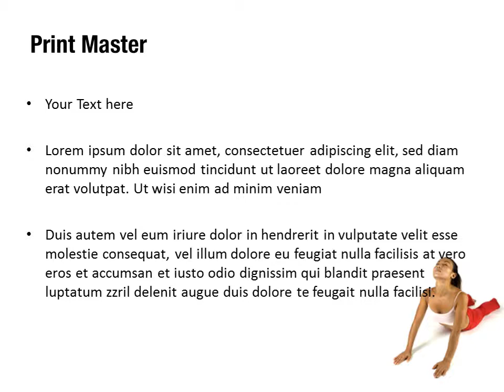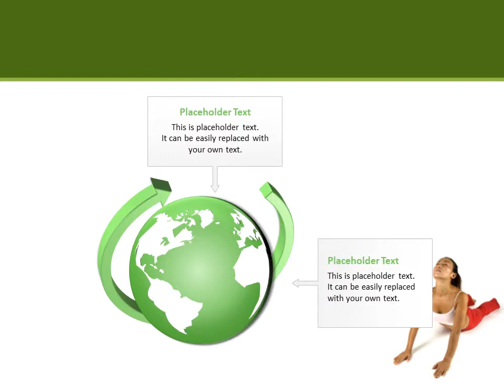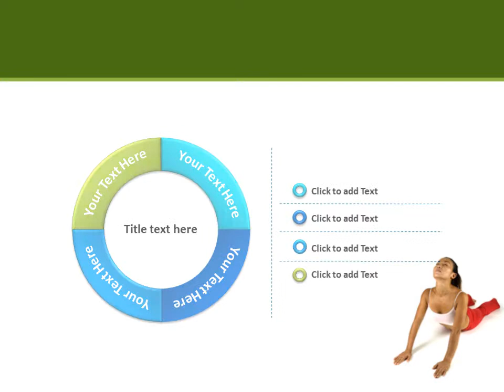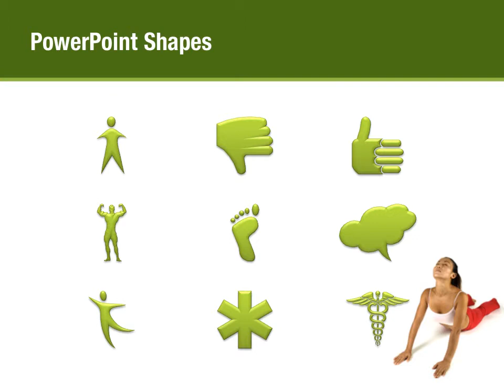Keeping Fit PowerPoint Template Backgrounds - DigitalOfficePro #00858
Create amazing presentations with Keeping Fit PowerPoint Template and Backgrounds.

Keeping Fit PowerPoint templates come with a set of PowerPoint Diagrams, Charts and Shapes. Sizzle your presentation with this professionally designed and fully editable Keeping Fit PowerPoint Template. This template is available for instant download on purchase.